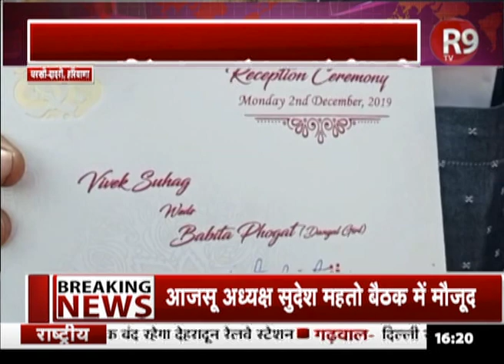1 दिसंबर को नजफगढ़ में होगी रेसलर BabitaPhogat की शादी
रेसलर बबीता फौगाट एक दिसंबर को नजफगढ़ निवासी पहलवान विवेक सुहाग के साथ शादी करेंगी...शादी हरियाणवी रितीरिवाज के अनुसार हरियाणा के गांव बलाली में होगी...